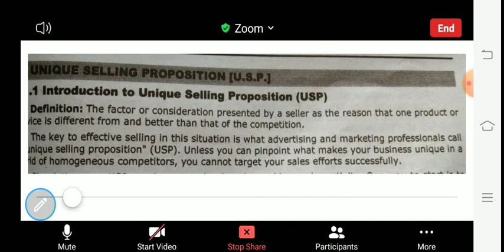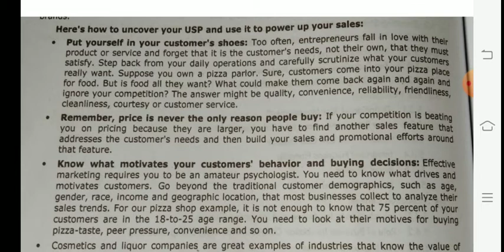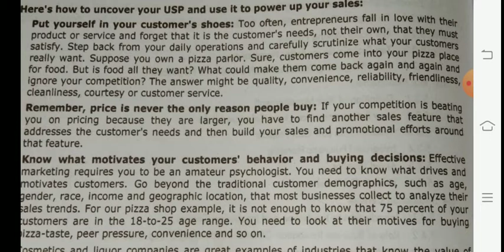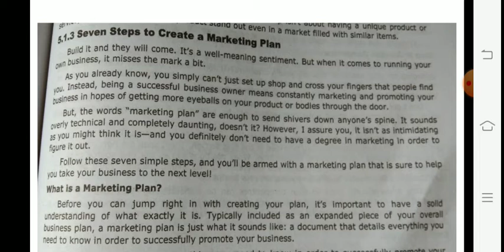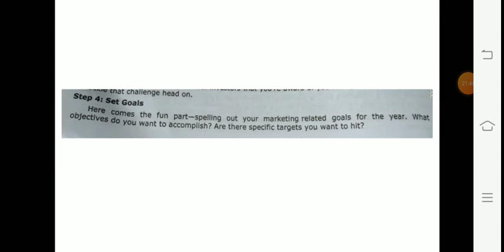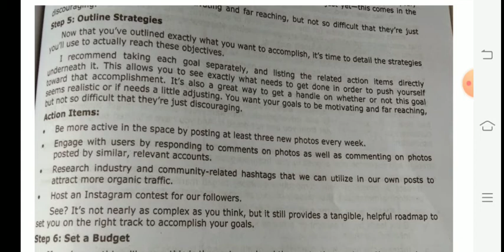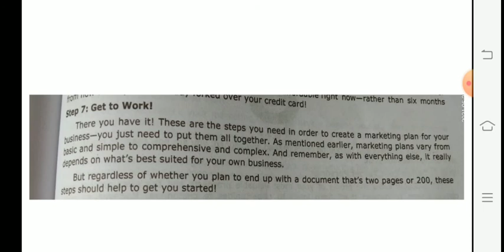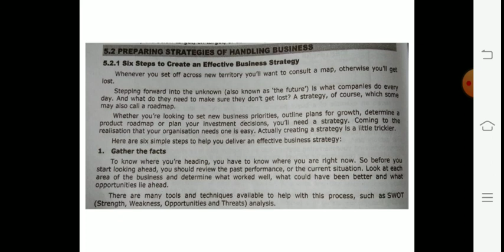EDE Lect (29/5/2021)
Topic 5
Managing Enterprise